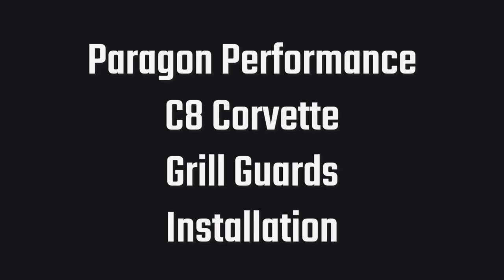C8 Corvette Radiator/Grill Guard Install - Bolt In - Paragon Performance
Paragon Performance has come up with an OEM like grill guard solution. Protect your radiators with these OEM matched guards. We walk you through step by step on how to install our Grill Guards!

Easy install with and bolt in OEM points to create a sturdy and OEM like grill guard that should have been there from the factory. These have been track and road tested to withstand whatever you throw at them, or what get's thrown at you.

CNC laser cut from aluminum and then powder coated in a black finish to hide behind your OEM grill and do their job without blocking the OEM plastic grill.

OEM style design and look
Uses OEM bolt in locations - No cheesy zip ties.
CNC laser cut
Retains Frunk Button Access
Durable powder coat finish.
Installs behind OEM grill to provide OEM look.
Made in the USA
Lifetime Warranty

Interested in our product? Click below!